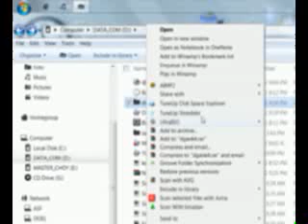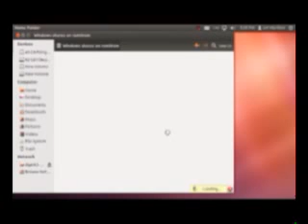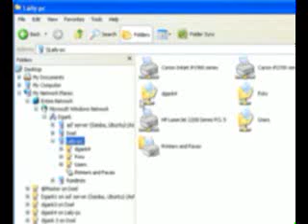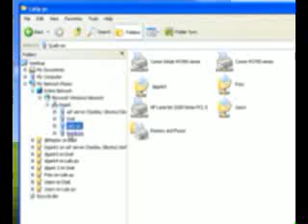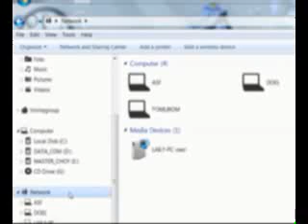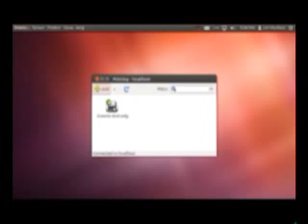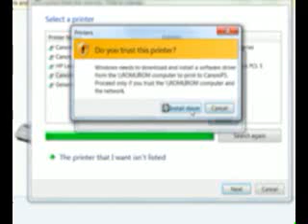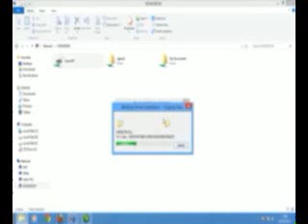Tugas_OpenSource_Kelas_D_TIF_2010_Team_Romli_Doel_Nuril_Fadlil_Laili_Amel_part2.flv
Tugas Open Source kelas D (M.Romli, Nuril Anwar, Abdul Mukti, Ahmad Syahri Fadlil, Siti Nur Laili Hidayah, Amelia So'imah) Part_2